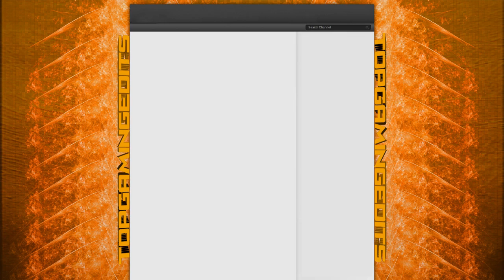GFX Give Away Logo&Background *Closed*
1. Like This Video
3. Comment on this video saying what colours you'd like/ideas for me to go by
4. Come back in two days to see if you've won!
Also, it's a good idea to stay active and keep up with what we do, so you don't miss out on anything.